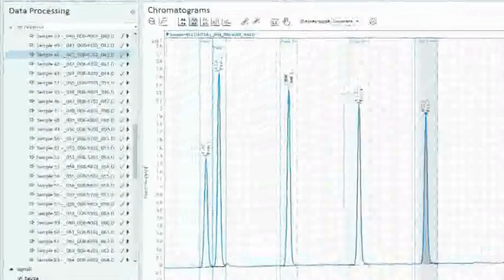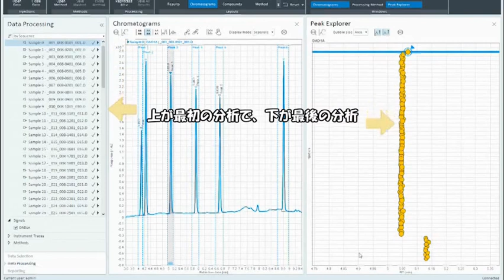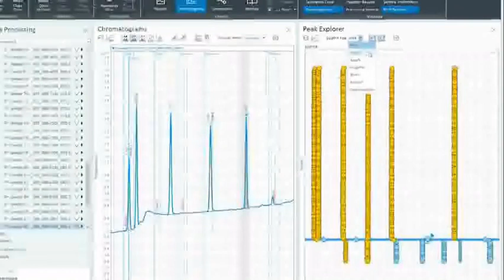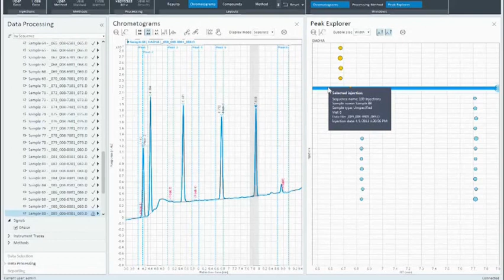【OpenLab CDS 2の使い方】ピークエクスプローラを使用する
OpenLab CDS 2では、バブル形式でピークを表現するピークエクスプローラ機能があり、数多くのデータを視覚的に比較して通常とは異なる結果を簡単に見つけ出すことができます。

* この動画の他にも、Agilent OpenLab CDS 2 の使い方紹介ビデオを多数用意しています。これから使う方はもちろん、既にお使いの方にも役立つヒントがいっぱいです。ぜひアジレントのホームページもご覧ください。